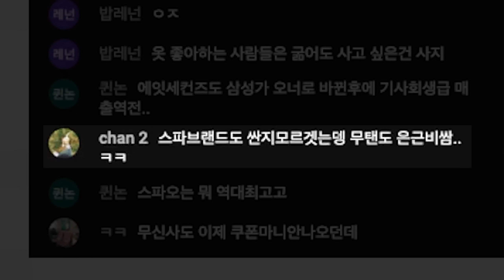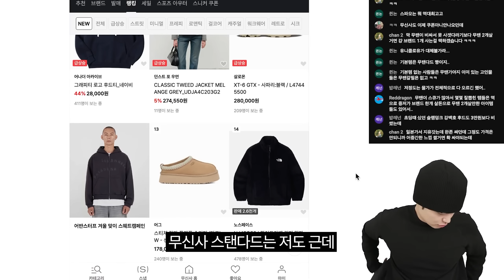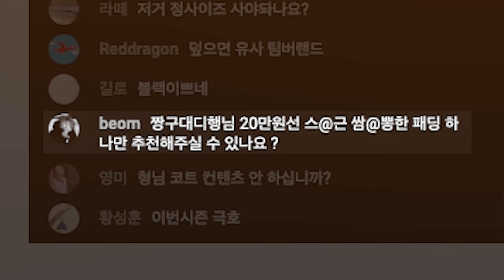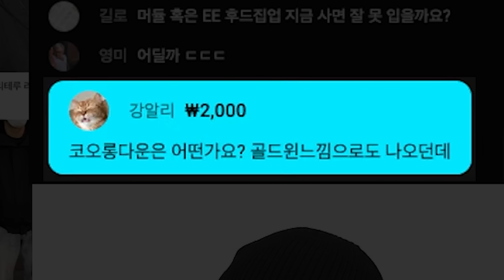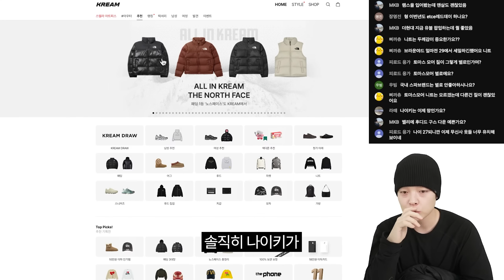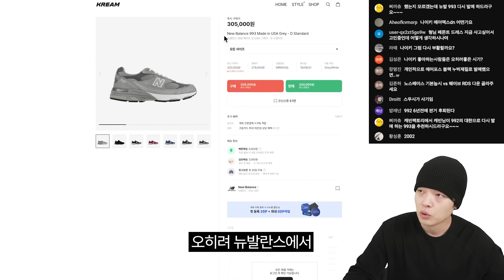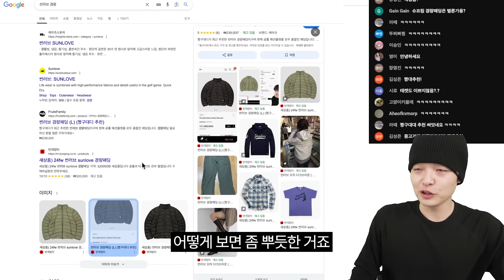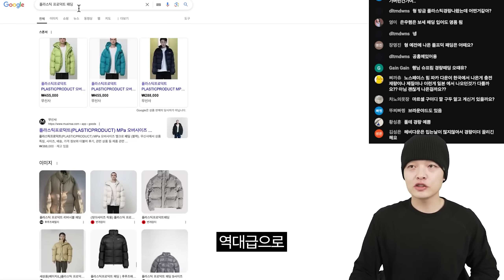당신의 선택은?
📌타임라인
00:00 인트로
00:21 패션토크
08:41 아웃트로
09:17 쿠키영상

- 편집: 편집자J
- 썸네일: 편집자J